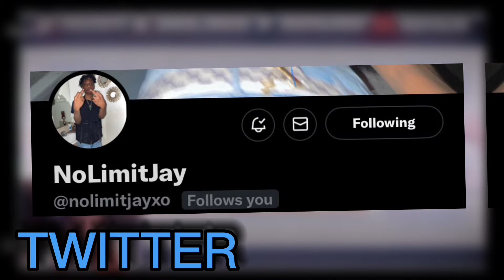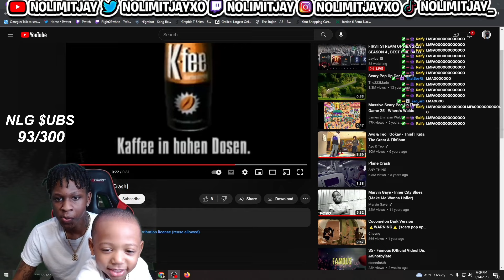My Little Brother Came Back On My Stream!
In This Video,  My Little Brother Came Back On My Stream!